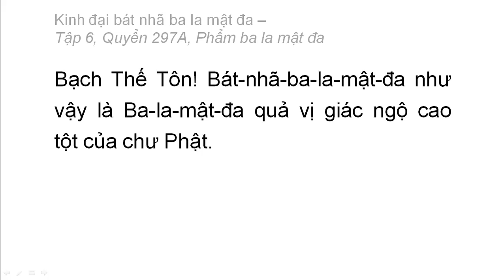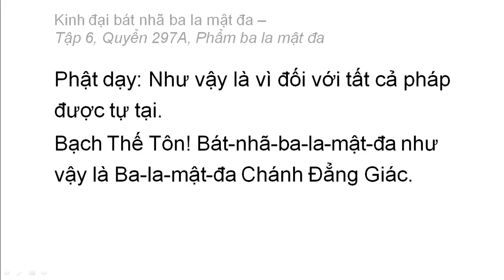Quyển 297A: Kinh đại bát nhã ba la mật đa - Phẩm ba la mật đa (rất hay) (297/600) (1)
Phẩm 38: Phẩm ba la mật đa
Hán dịch: Pháp sư Huyền Trang
Việt dịch: Hoà thượng Trí Nghiêm
Giảo chính: Hoà thượng Quảng Độ